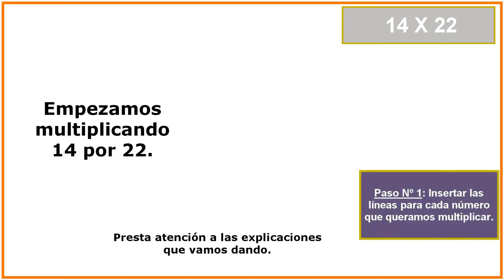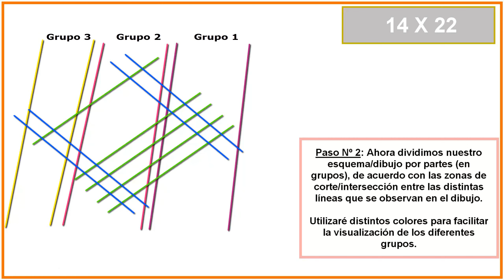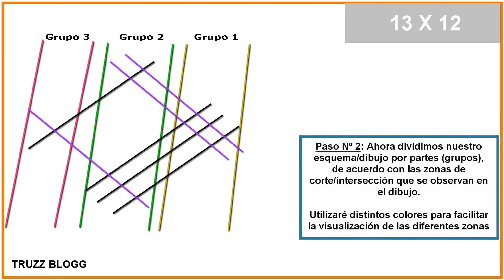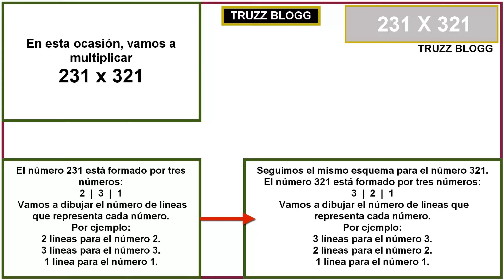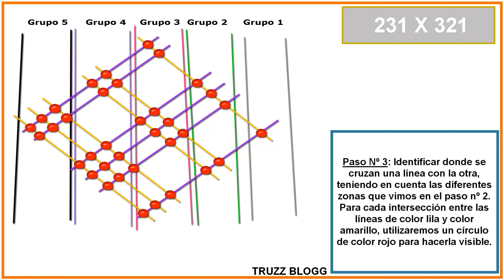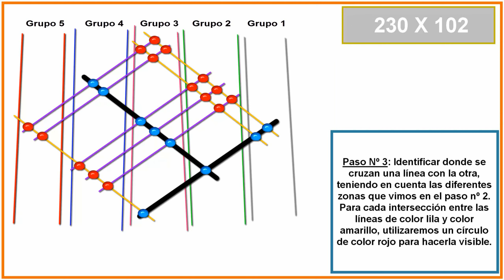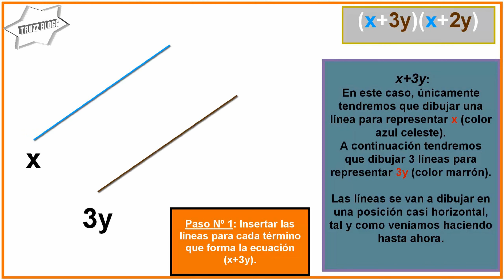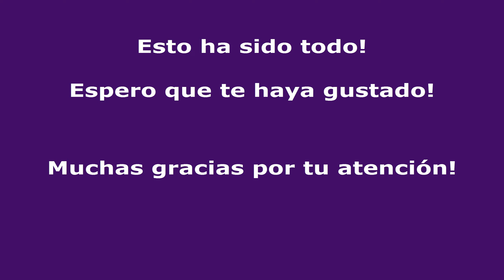➡️Juegos matemáticos: Cómo ejercitar la mente! Aprende a multiplicar usando líneas!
Juegos matemáticos que debes conocer! Multiplicaciones con líneas para niños!  Cómo ejercitar la mente! Aprender matemáticas jugando. Aprende a multiplicar utilizando líneas! Juegos de multiplicaciones para niños! Trucos para aprender matemáticas de una forma divertida! Método de multiplicación Maya! Aprende a multiplicar jugando!

Trucos matemáticos que no te enseñan en la escuela! Este es un método matemático utilizado por profesores, científicos, ingenieros de los países asiáticos. Se llama Método Vedic.

Juegos de multiplicaciones para niños (y también para adultos) que te ayudarán a ejercitar la mente! Lo que veremos en este vídeo puede ser un juego de niños...donde se juega a aprender matemáticas o aprender a multiplicar utilizando líneas. Lo podemos utilizar para incentivar a los niños a que aprendan matemáticas de una forma divertida.

Muchos niños suelen tener "miedo" a las matemáticas, pero si les enseñas una forma divertida y diferente de aprender las matemáticas, ellos se sentirán más cómodos e incluso se sentirán motivados por aprender una forma de multiplicación distinta a la habitual...Por eso, podemos titular este vídeo como: Multiplicaciones para niños y también para adultos! Trucos avanzados para aprender a multiplicar utilizando líneas.

Aprender matemáticas jugando a dibujar líneas, bolas, círculos. Este vídeo está enfocado en mostrar a los niños y a los adultos una forma diferente de multiplicar...Cómo ejercitar la mente haciendo ejercicios de matemáticas de una forma diferente!

Un método de multiplicación utilizando líneas. Se dice que este método fue desarrollado siguiendo el método Vedic (Bharati Krishna Tirtha). También se dice que este era el método de multiplicación utilizado por los Mayas. También se dice que este es el método japonés utilizado para incentivar a los niños a aprender a multiplicar.

Matemáticas divertidas! Si tienes hijos, sobrinos o algún familiar que esté aprendiendo a multiplicar...le puedes enseñar este vídeo, para que aprenda a multiplicar utilizando líneas. Le parecerá un método curioso, sin duda!

Los ejercicios 4 y 5 son un tanto especiales, porque en el ejercicio 4 trabajamos con la multiplicación de números que contienen el número cero. Luego, en el ejercicio 5, hacemos la multiplicación de un polinomio empleando el método de multiplicación con líneas.

Muchas gracias! Un saludo a todos!